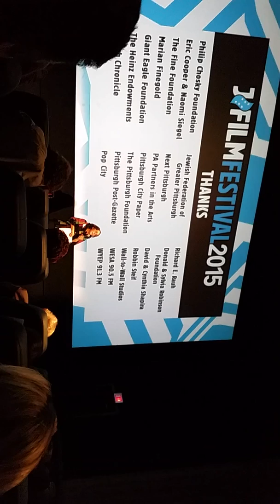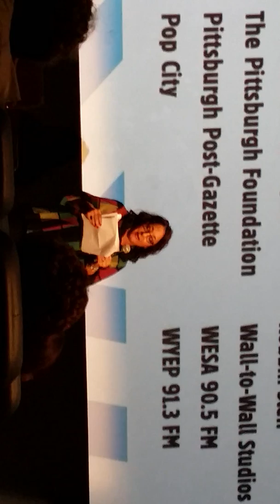Marlene Silverman receiving the Natalie Novak Awar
April 20, 2015 Women's Philanthropy Spring Event